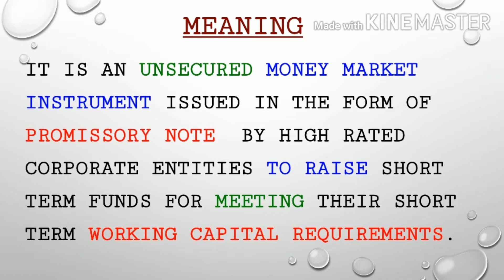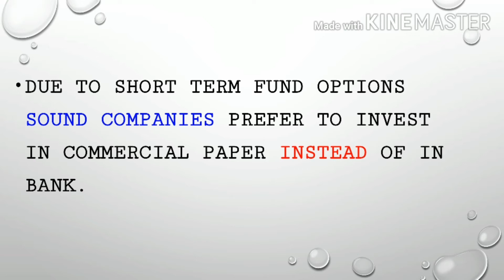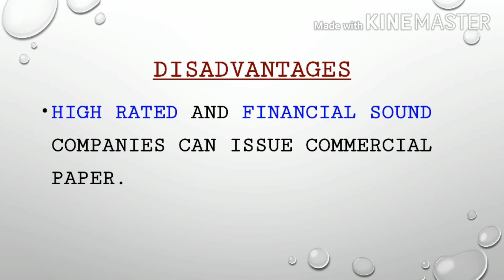#8. COMMERCIAL PAPER | ADVANTAGES & DISADVANTAGES OF COMMERCIAL PAPER | MONEY MARKET INSTRUMENT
COMMERCIAL PAPER | ADVANTAGES  &  DISADVANTAGES OF COMMERCIAL PAPER | MONEY MARKET INSTRUMENT

Dear All.

This video covered following points.

Commercial paper.

Meaning of commercial paper.

Advantages of commercial paper.

Merits of commercial paper.

Disadvantages of commercial paper .

Demerits of commercial paper.

commerceknowledge